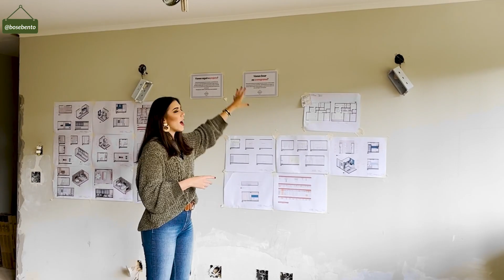REFORMANDO APARTAMENTO FUNCIONAL | Bose Bento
Bem-vindo(a) ao tour por esse incrível apartamento funcional dos anos 70/80! Neste vídeo, mostraremos as transformações surpreendentes que fizemos neste espaço único, destacando a integração da cozinha com as salas de estar e jantar, bem como as soluções inovadoras que aplicamos para resolver desafios arquitetônicos.
Uma das mudanças mais marcantes foi a integração da cozinha com as áreas de convivência. Optamos por remover algumas paredes para criar um ambiente aberto e fluído, perfeito para interações sociais e momentos em família. Além disso, para dar um toque elegante e funcional à sala de jantar, projetamos um ripado que se estende desde a sala de jantar, passa pelo teto e termina na parede da sala, adicionando um charme moderno ao espaço.
Enfrentamos um desafio interessante com uma janela que não poderia ser removida entre a cozinha e a lavanderia. Nossa solução foi ocultá-la de forma elegante e funcional. Você ficará surpreso(a) ao ver como conseguimos integrar a cozinha com a lavanderia usando um armário de canto, otimizando o espaço e mantendo a estética impecável.
Com foco na praticidade, criamos uma lavanderia linda, incluindo um canto alemão acolhedor. Aproveitando os pontos hidráulicos já existentes, instalamos o tanque e a máquina de lavar de maneira inteligente, economizando espaço e facilitando a rotina doméstica.
Nossa equipe de projeto valoriza a harmonia e a continuidade visual, por isso, decidimos utilizar o mesmo piso em todos os ambientes, eliminando quaisquer desníveis entre eles. Essa escolha também contribuiu para ampliar a sensação de espaço no apartamento.
Uma característica que torna este projeto ainda mais especial é a decisão de não utilizar forro de gesso no teto. Em vez disso, optamos por utilizar a laje, e o resultado ficou impressionante! As luminárias de sobrepor foram estrategicamente posicionadas para iluminar todo o espaço de maneira aconchegante e funcional.
Esse projeto é a personificação da personalização. Cada detalhe foi cuidadosamente planejado para atender aos desejos e necessidades dos nossos clientes. Aqui, você encontrará soluções únicas e inteligentes que transformaram esse apartamento funcional em um verdadeiro lar cheio de estilo e funcionalidade.
Se você está em busca de inspiração para o seu próprio projeto ou simplesmente adora ver a transformação de espaços, este é o vídeo ideal para você. Acompanhe o tour completo por esse apartamento incrível e se encante com todas as soluções criativas que aplicamos. Até o próximo vídeo!

00:00 – Introdução
00:55 – Apresentando apartamento funcional antigo dos anos 70/80;
03:19 – Abrimos a cozinha e integramos com as salas de jantar e estar;
04:06 – Uma janela entre a cozinha e lavanderia, como resolver sem quebrar?
05:25 – Integramos a cozinha com a lavanderia usando um armário de canto;
07:05 – Lavanderia linda com canto alemão;
09:00 – Aproveitamos os pontos hidráulicos para tanque e máquina de lavar;
10:00 – O mesmo piso em tudo e sem desníveis;
10:30 – Apartamento não terá forro de gesso, aproveitaremos a laje com luminárias de sobrepor;
11:14 – O projeto é totalmente personalizado e com soluções únicas para os clientes:
11:40 – Solicitação orçamento